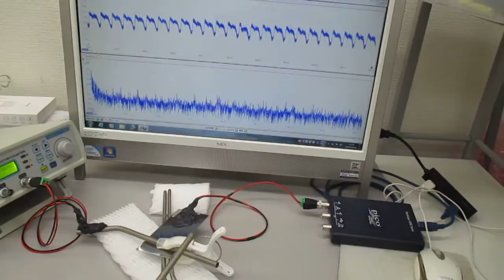チタン製ストローを利用した、非線形共振型超音波発振プローブ（超音波の伝搬特性テスト）